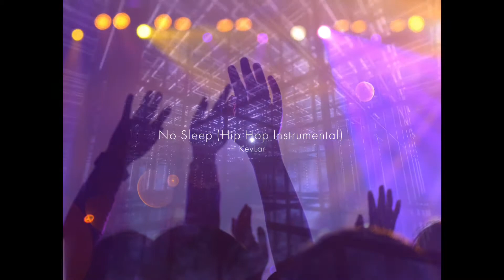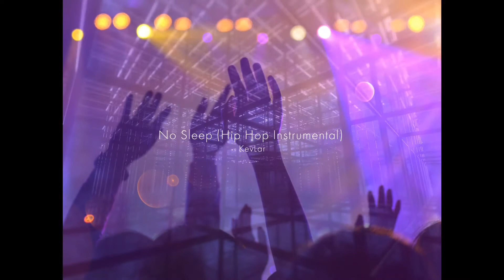HIP HOP / CLUB Beat "No Sleep" prod. by Kev Legynd | Simple but HARD!!!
Keep the party going with this beat! The right artist could make this a hit! hiphop club drake See more below...

I will continue to upload beats, beat making videos, graphic designs, artwork, and other kreative content!  Hey, I'm just a kreator!